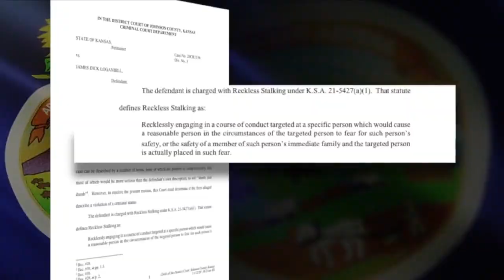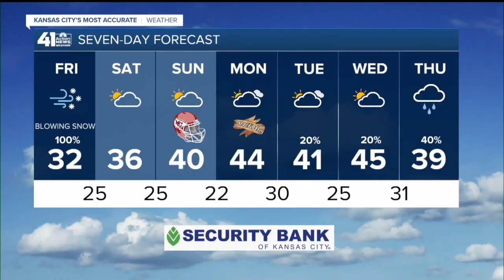41 Action News Latest Headlines | January 14, 10pm